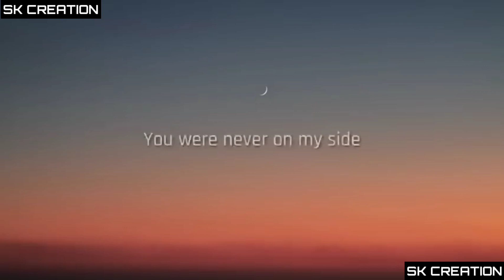(Lyrics) No Time To Die whatsapp status •| 🍁 english whatsapp status 🍁•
. TRUN ON NOTIFICATION 🔔 .

whatsappstatus, newwhatsappstatus, newstatus, englishwhatsappstatus, englishstatus, notimetodie, notimetodiewhatsappstatus, notimetodiestatus, newstatus, notimetodielyrics, lyricsstatus, lyricswhatsappstatus, lyricssong
Notimetodielyrics, lyricssong, lyricsvideo,
                     . 🔥english status 🔥 .

                . TRUN ON NOTIFICATION 🔔.

Newwhatsappstatus, newsongstatus, newstatus. Newstatusvideo, newlyricsstatus, newlyricssong, Skecherslyricssong, skecherssonglyrics, Newwhaysapp, newvideo,